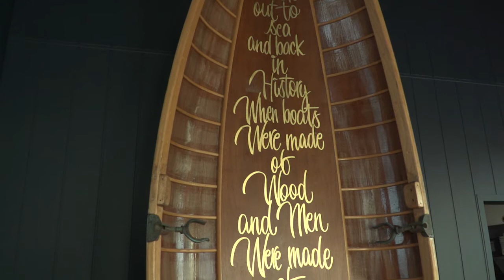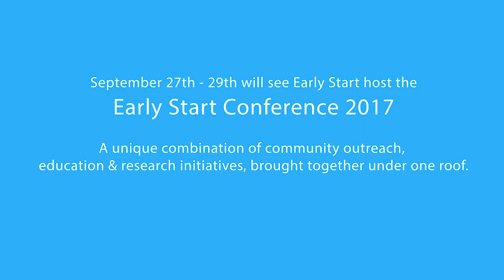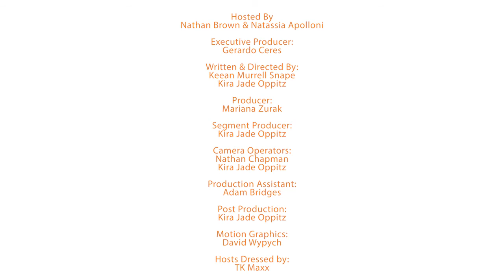In The Loop - Wollongong - Episode 23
This month Natassia goes for a ride in a hot air balloon with Balloon Aloft. Greg Ellis chats to Illawarra Hawks coach Rob Bevo Beveridge about his career and this years Hawks team. We learn about the Early start Institute with Prof Tony Okely. Crammy has a meal with Paul Hamilton from Steamers Bar and Grill & Hana and Abby make some new friends at the Build-a-Bear Workshop experience.

PRIZES!

Adventure & Play
Balloon Aloft are giving away a voucher for a flight, including breakfast afterwards valued at $299 to win share the episode or segment on your social media and let us know in the comments why you want to float away.

Eat & Drink
Steamers Bar and Grill are giving away a $100 voucher to win share the episode or segment on your social media and let us know in the comments who you’ll be treating to a meal at Steamers Bar and Grill.

All winners will be announced in next month’s episode, good luck!